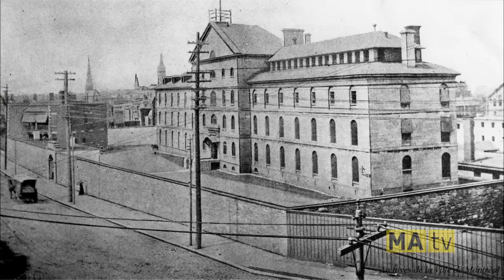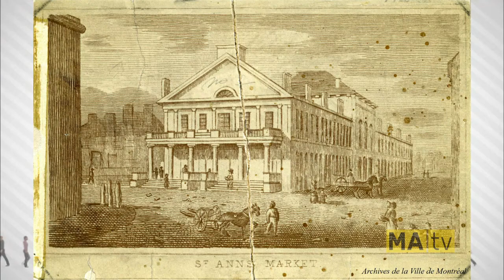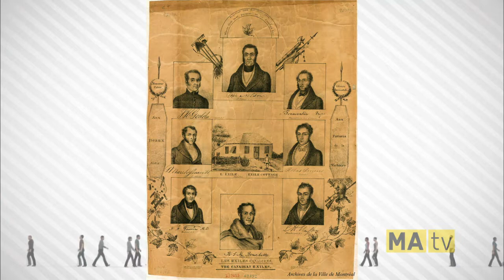Chronique Montréalité no 44 : Sir Louis_Hippolyte La Fontaine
Chronique de Mario Robert à l'émission Montréalité diffusée le 28 septembre 2015 sur les ondes de MAtv. Pour plus d'informations sur Sir Louis-Hippolyte La Fontaine, consultez notre article à